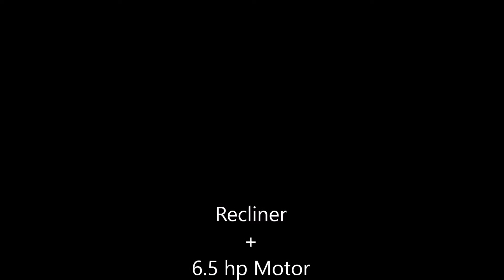Jeremy Rigged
Recliner Go Kart custom build, Patriotism, Redneck patriotism